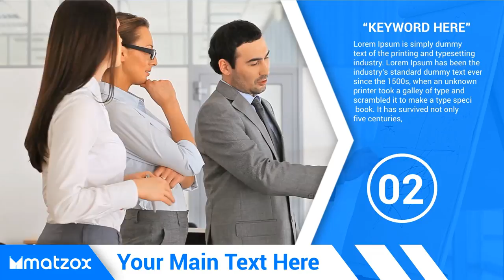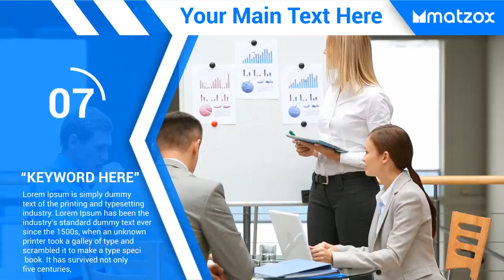corporate after effects template free company profile after effects templates free download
Have you been also trying to incorporate the gorgeous After Effects functions in your individual displays? Properly, that will help you We've come up with a lengthy roster of 21 most effective after effects free templates that is likely to make your perform even easier.

Typewriter Text Preset is a robust After Effects template that enables you to make retro seeking and dynamically animated typewriter textual content animations. It's so convenient to use and edit.

I requested the whiteboard online movie – in no way seasoned skills with that assortment of animation beforehand of. The tutorial With every one of the bundle was very good – It assisted me comprehend all which was worried and the final outcome video clip was merely just fantastic!

Are you currently Conference with startup buyers this 7 days? Or introducing your online business at an event? How about having your enterprise online video up on YouTube?

It is so convenient to use and edit. A interesting strategy to showcase your portfolio, sports and fashion shots or being an intro to the displays, slideshows and upcoming situations films. Impress your viewers with this particular thoroughly clean, clear and creatively...

The information will not be used for automobile customization or computerized video generating Sites. In case you have any concerns you'll want to don’t wait to have keep of us.

Corporate Business enterprise is really an After Effects CS3 challenge aimed toward illustrating productive business eventualities. Worldwide business enterprise is represented at first having a shot of the earth, followed by sequences made up of optimistic bar charts and graphs, people, organization offers, marketplace cogs, grids, globes and maps, all set in 3D before glossy blue qualifications.

Becoming aware of the fact that there is usually a fantastic need for emblem animation templates, We've got designed the Men and women's Template, a free symbol and intro ae project, perfect for developing a video intro for your projects, whether it is a movie opener, a youtube intro or a logo animation.

This task might be used to expose your brand or text. 1080p Task (720p and SD versions bundled) five one of a kind symbol expose animations No Plug-ins expected Very easy to personalize (Just exchange your brand, variety your text and render) Custom made controls to allow further customization. After…

Action Motion picture titles are something which are very pleasant to find out around the monitor when a single is watching a movie. Possessing the right effects to ensure that They may be existing is vital and this can be downloaded for free from in this article to produce your experience a great deal more entertaining.

An proper illustration on the requested useful resource couldn't be observed on this server. This error was created by Mod_Security.

These transitions can be a great for incorporating a pop of color to any task. You can easily alter the colors and export them as alpha channels to work with in any NLE. Look into the hyperlink For more info on applying these transitions.

are perfect to acquire as part of your movie modifying and motion design and style toolkit, for all those occasions when you need superior on the lookout effects Free and

If you need an energetic video opener for your personal startup or corporate presentation, then seize this After Effects movie template. It’s total HD and it is setup that has a modular file framework that’s simple to edit.